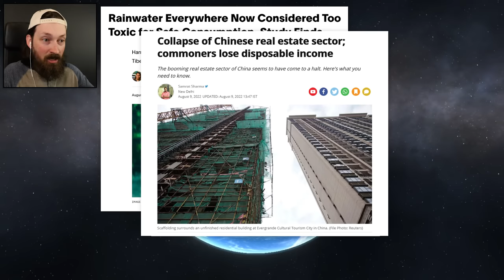When A Death Star Destroys The Solar System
Why destroy 1 planet when hollowing out the sun will destroy all of them?